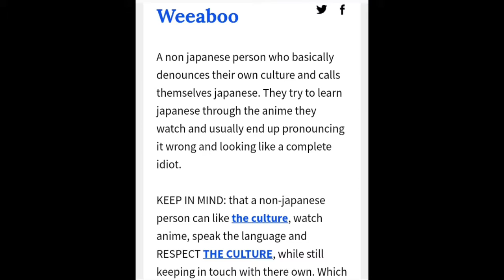Filthy Weeaboos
I have Snake AIDS

I produced the BG music
clips aren't mine

like sub and all that shiz